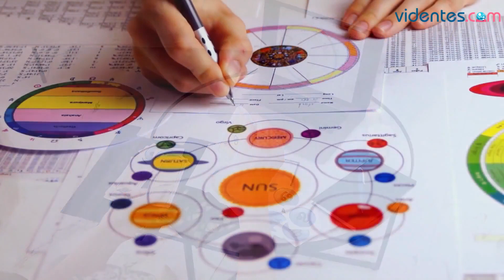HORÓSCOPO DIARIO ✨💕❤️ ACUARIO ♒️ SÁBADO, 8 DE JUNIO DE 2024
Horóscopo de Acuario para hoy, sábado 8 de Junio de 2024. El horóscopo para hoy: descubre tu futuro gracias a mi horóscopo diario para ti.